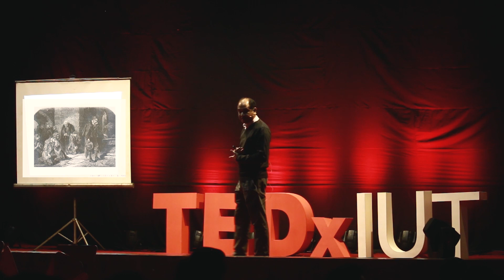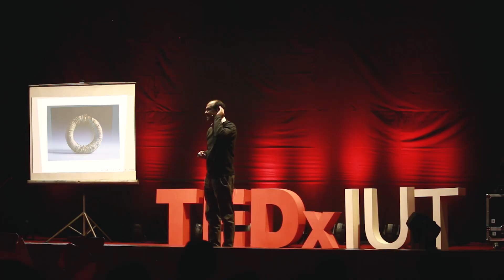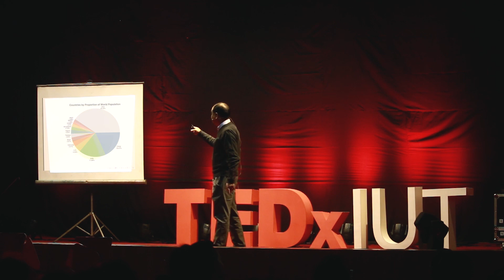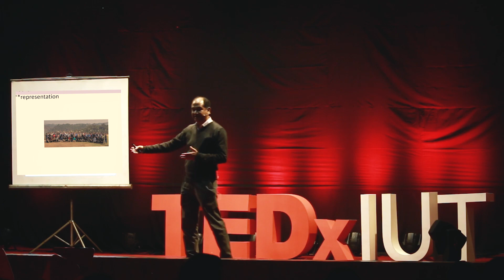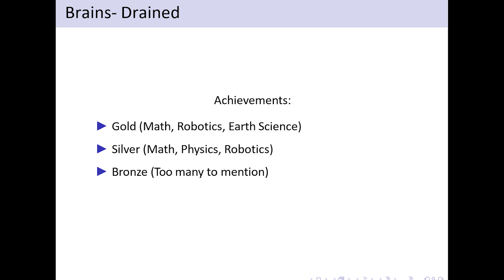Dreaming of Fundamental Science (in Bangladesh) | Prof. M. Arshad Momen | TEDxIUT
Theoretical physicist Dr. Arshad Momen thinks one shouldn't look at a thing in the same way, one should look at different forms, leaving its original bean. In our case, we are all on the race, whether we understand it or not, there is no creativity or innovation.Don't waste your talent,use it,owe it.Real life social communication and networking can facilitates keeping our humanitarian qualities intact.By using Michael Faraday's invention of transformer he said,"this is how the good fundamental will set,what you come across the new situation will innovate that the work exists "

"My training as a theoretical physicist always motivates me to address problems from first principles and this is the same principle that I want to teach my students. I believe that there is no shortcut to success and one should not also delude oneself with a false sense of understanding. I do not believe in handing over the “fish” to the students and instead give “them the rod” so that fish themselves for the rest of their careers." His study of interests are Mathematical Physics, Applications of Quantum Field Theory in Particle Physics, Cosmology and Condensed Matter Physics. Arshad Momen was also a Visiting Scientist ,ALICE experiment ,CERN, Geneva. He is the Chairman, Theoretical Physics Department, University of Dhaka  "My training as a theoretical physicist always motivates me to address problems from first priniciples and this is the same principle that I want to teach my students. I believe that there is no shortcut to success and one should not also delude oneself with a false sense of understanding. I do not believe in handing over the “fish” to the students and instead give “them the rod” so that fish themselves for the rest of their careers."
His study of interests are Mathematical Physics, Applications of Quantum Field Theory in Particle Physics, Cosmology and Condensed Matter Physics. Arshad Momen was also a Visiting Scientist ,ALICE experiment ,CERN, Geneva. He is the Chairman,
Theoretical Physics Department, University of Dhaka This talk was given at a TEDx event using the TED conference format but independently organized by a local community.